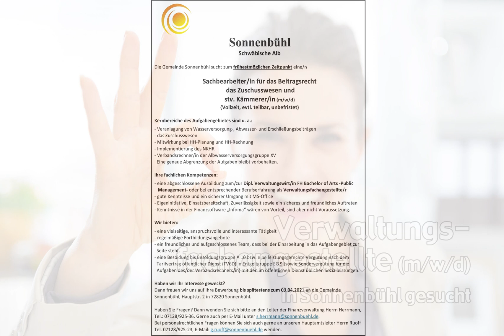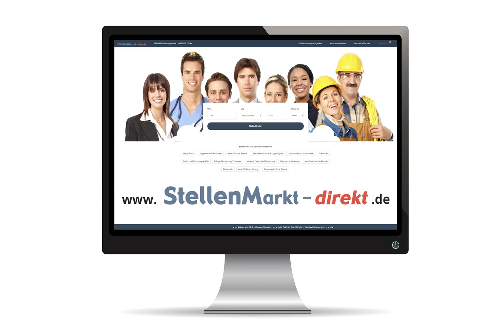Verwaltungsfachangestellte (m/w/d) in Sonnenbühl, gesucht:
Sonnenbühl
Schwäbische Alb

Die Gemeinde Sonnenbühl sucht zum frühestmöglichen Zeitpunkt eine/n

Sachbearbeiter/in für das Beitragsrecht
 das Zuschusswesen und
stv. Kämmerer/in (m/w/d)
(Vollzeit, evtl. teilbar, unbefristet)

Kernbereiche des Aufgabengebietes sind u. a.:

- Veranlagung von Wasserversorgung-, Abwasser- und Erschließungsbeiträgen
- das Zuschusswesen
- Mitwirkung bei HH-Planung und HH-Rechnung
- Implementierung des NKHR
- Verbandsrechner/in der Albwasserversorgungsgruppe XV
  Eine genaue Abgrenzung der Aufgaben bleibt vorbehalten.

Ihre fachlichen Kompetenzen:

- eine abgeschlossene Ausbildung zum/zur Dipl. Verwaltungswirt/in FH Bachelor of Arts -Public
   Management- oder bei entsprechender Berufserfahrung als Verwaltungsfachangestellte/r
- gute Kenntnisse und ein sicherer Umgang mit MS-Office
- Eigeninitiative, Einsatzbereitschaft, Zuverlässigkeit sowie ein sicheres und freundliches Auftreten
- Kenntnisse in der Finanzsoftware „Infoma“ wären von Vorteil, sind aber nicht Voraussetzung.

Wir bieten:

- eine vielseitige, anspruchsvolle und interessante Tätigkeit
- regelmäßige Fortbildungsangebote
- ein freundliches und aufgeschlossenes Team, dass bei der Einarbeitung in das Aufgabengebiet zur
  Seite steht.
- eine Besoldung bis Besoldungsgruppe A 10 bzw. eine leistungsgerechte Vergütung nach dem
  Tarifvertrag öffentlicher Dienst (TVöD) in Entgeltgruppe EG 9 (sowie Sondervergütung für die
  Aufgaben des/der Verbandsrechners/in) mit den im öffentlichen Dienst üblichen Sozialleistungen.

Dann freuen wir uns auf Ihre Bewerbung bis spätestens zum 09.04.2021 an die Gemeinde Sonnenbühl, Hauptstr. 2 in 72820 Sonnenbühl.

Haben Sie Fragen? Dann wenden Sie sich bitte an den Leiter der Finanzverwaltung Herrn Herrmann, Tel.: 07128/925-36.
Bei personalrechtlichen Fragen können Sie sich auch gerne an unseren Hauptamtsleiter Herrn Ruoff Tel.

Verwaltungsangestellte Verwaltungswirt öffentlicher Dienst  Reutlingen Balingen

Bild: Adobestock